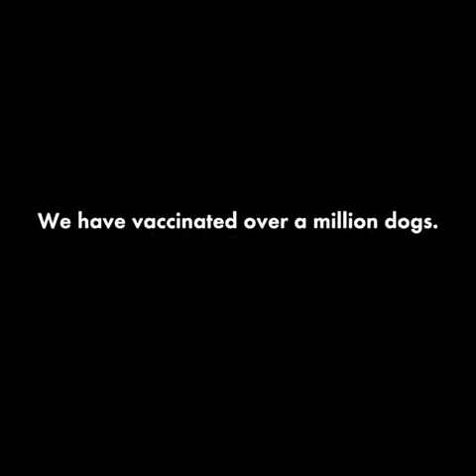10 million dogs are culled every year in a misguided attempt to end rabies – but this method